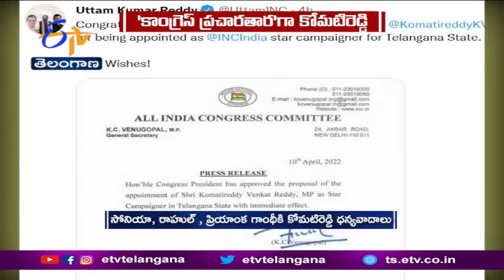AICC Appoints Komatireddy as Star Campaigner for TS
కాంగ్రెస్  స్టార్  క్యాంపెయినర్ గా భువనగిరి ఎంపీ కోమటిరెడ్డి వెంకటరెడ్డిని అధిష్ఠానం  నియమించింది. ఈ మేరకు కాంగ్రెస్  ప్రధాన కార్యదర్శి కేసీ వేణుగోపాల్  ఉత్తర్వులు జారీ చేశారు. పీసీసీ అధ్యక్ష పీఠం కోసం కోమటిరెడ్డి వెంకట్ రెడ్డి పోటీ పడ్డారు. రేవంత్ రెడ్డికి ఆ పదవి దక్కడంతో కొంతకాలంగా అసంతృప్తితో ఉన్నారు. రాష్ట్ర నేతల మధ్య భేదాభిప్రాయాలు తొలగించేందుకు కోమటిరెడ్డి వెంకట్ రెడ్డిని ప్రచారతారగా నియమిస్తూ అధిష్ఠానం నిర్ణయం తీసుకుందని పార్టీ వర్గాలు తెలిపాయి. రాష్ట్రవ్యాప్తంగా పార్టీ ప్రచారంలో పాల్గొని... కాంగ్రెస్  గెలుపునకు కృషి చేయాల్సి ఉంటుంది. తనను ప్రచారతారగా నియమించిన ఏఐసీసీ అధ్యక్షురాలు సోనియాగాంధీ, అగ్రనేతలు రాహుల్  గాంధీ, ప్రియాంకగాంధీకి కోమటిరెడ్డి ట్విట్టర్  ద్వారా ధన్యవాదాలు తెలియచేశారు.  స్టార్  క్యాంపెయినర్ గా నియమితులైన కోమటిరెడ్డి వెంకటరెడ్డిని పీసీసీ అధ్యక్షుడు రేవంత్ రెడ్డి, ఎంపీ ఉత్తమ్ కుమార్ రెడ్డి అభినందించారు.